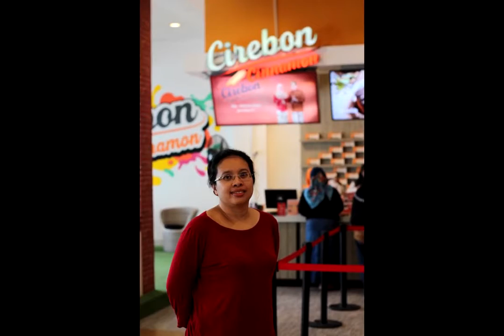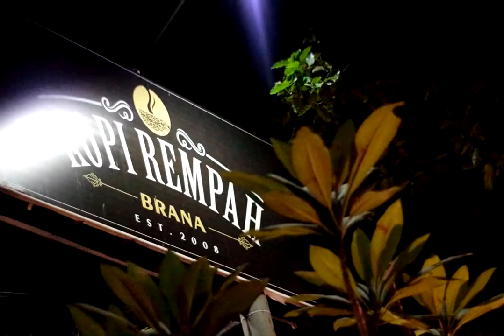Cirebon city Des 2017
Jalan-jalan dan kuliner murah meriah sambil nonton turnamen YBA 2017.